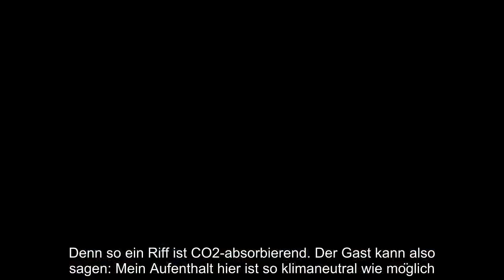✅ So lebt Xenia zu Hohenlohe Umweltschutz und Nachhaltigkeit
✍   Kein Wunder, dass sie sich so gut mit Großcousin Charles versteht (ihre Oma war die Schwester seines Vaters Prinz Philip). „Wir beide haben schon immer die Passion für die Umwelt geteilt“, sagt Xenia Prinzessin zu Hohenlohe-Langenburg, 47. Nach mehr als 20 Jahren in der Tourismusbranche gründete sie die Considerate Group, die Hotels weltweit hilft, „grüner“ zu werden. In GALA erzählt sie, wer und was sie antreibt. GALA: Was bedeutet es, ein Hotel nachhaltig zu machen?  Xenia zu Hohenlohe: Wichtig ist, das Bewusstsein aller Mitarbeiter dafür zu schärfen, den Klima-Abdruck des Hotels zu minimieren. Und zwar auf allen Ebenen. Das fängt beim Essen an, geht damit weiter, wie ich mit den Ressourcen Wasser, Strom, Licht und Gas umgehe bis hin zur Frage, wie ich meinem Gast begegne. Ich verstehe das ganzheitlich: Der Respekt, den man dem Gast gegenüber zeigt, den bringt man auch der Umwelt entgegen.    Nachhaltigkeit So leben Sie plastikfrei in der Küche 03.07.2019    Sie sagen, Nach ...